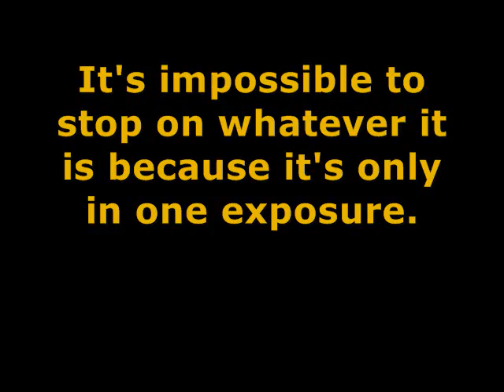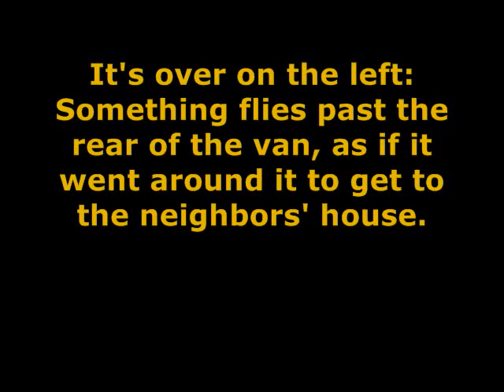CERN Created Strangelet, Ghost or Demon? Portal In The Green Room @ Lisa's?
Is This A CERN Created Strangelet or a "Ghost" or a "Demon"? Is There A Portal In The Green Room at Lisa's? It'd be interesting to know if the large hadron collider was functioning when this footage was taken. There is weird "energy" in that room.
- YOU can participate in our ministry and get some good music, too!
~ All proceeds go to relocating, housing, feeding and maintaining a family of homeless rescue animals and the occasional purchase of medication not covered by insurance.